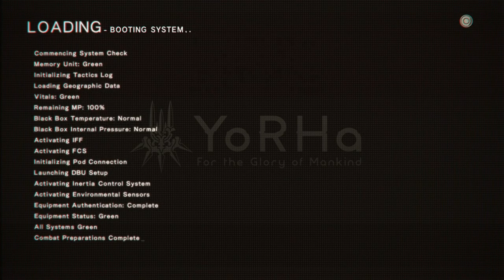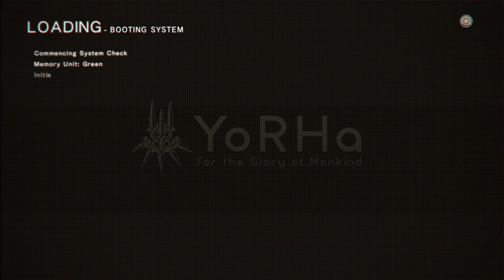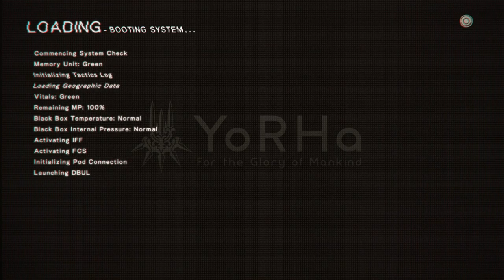I Hate This Boss Fight! | NieR:Automata